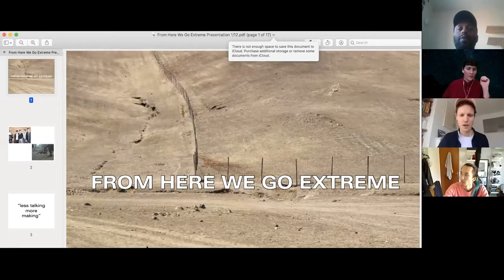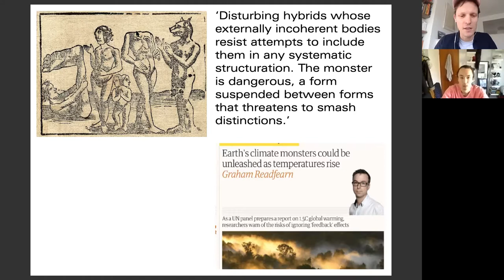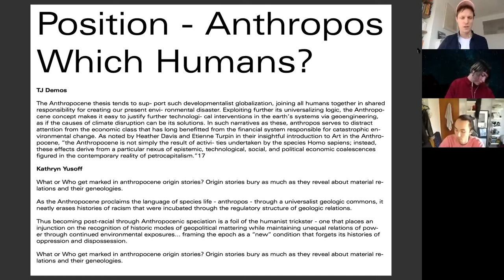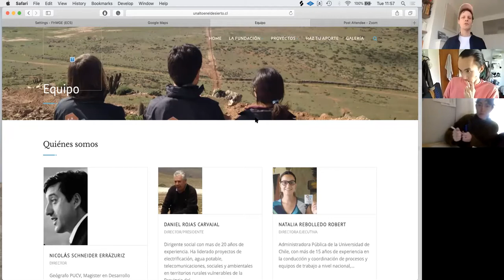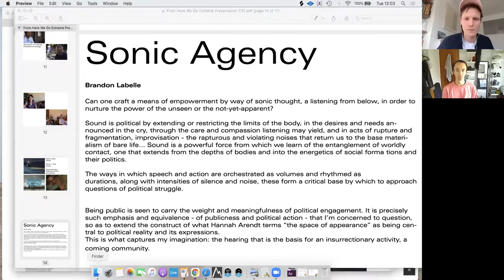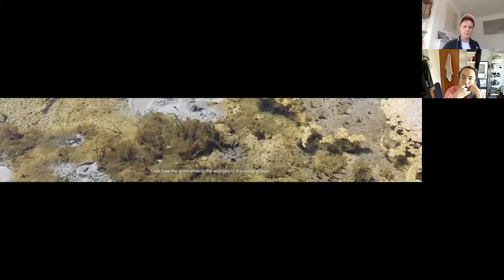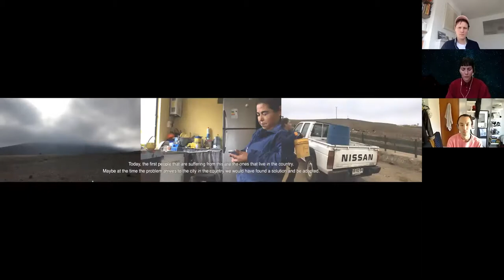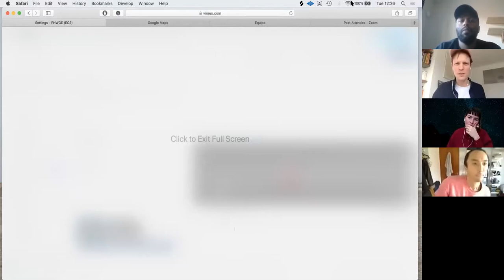Climate Anthropocenes - Tom Burke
Tom Burke is a musician, creative director and curator of live experiences. He activates new models of collaboration between theatrical, musical, film and political philosophy practices. He has curated and produced live experiences for the British Film Institute, XL Recordings, the British Council and the Dutch National Opera. His band Citizens! released 2 albums and rose to fame with their hit single and video True Romance. They toured worldwide including live performances at Glastonbury, Latitude, Reading and Leeds, South by Southwest, the Pompidou Centre and Palais De Tokyo. The Guardian wrote that his work is ‘fantastic,’ and ‘likely to induce widespread street-dancing.’ He directs music videos and continues to work with musicians of varying genres. Tom often collaborates with his wife Chilean architect Carla Aldunate. They practice between London, Santiago and Amsterdam.